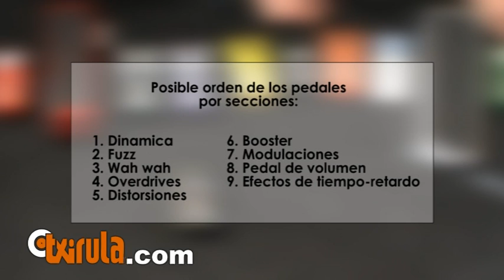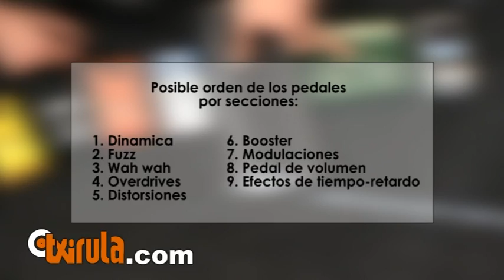¿En qué orden pongo los pedales de guitarra?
En este video intentamos aclarar una duda que nos preguntáis muchas veces en la tienda acerca del orden en el que es mejor colocar los pedales en las cadenas de efectos, si bien esto es subjetivo y esta sería una manera standard de hacerlo os invitamos también a experimentar.
Por supuesto aceptamos cualquier tipo de sugerencia.